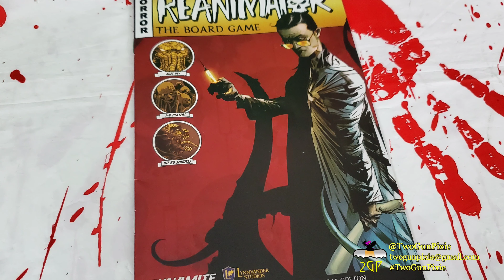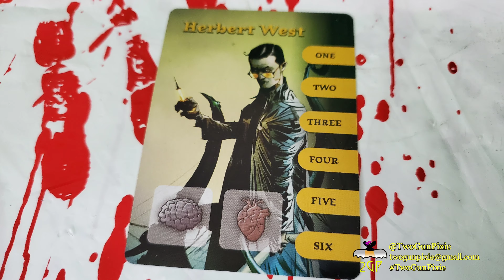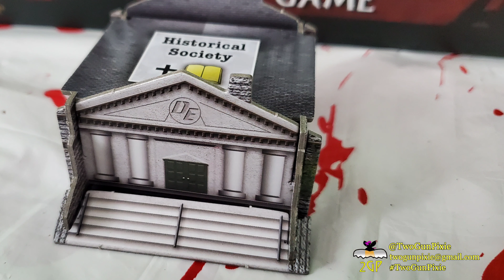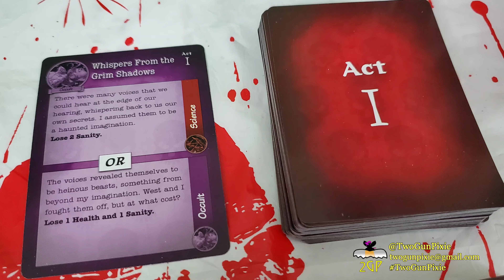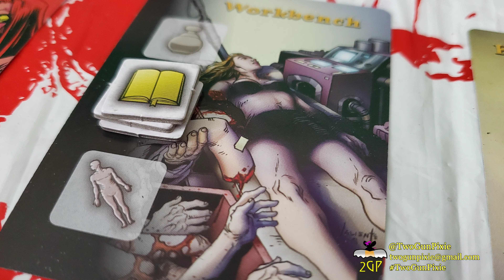Slideshow Gaming - the Reanimator by Dynamite Games